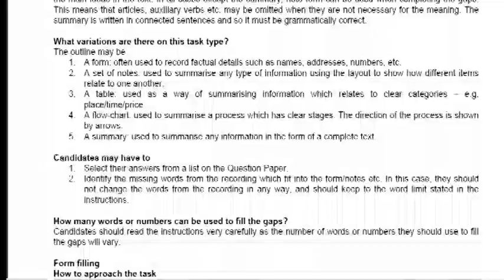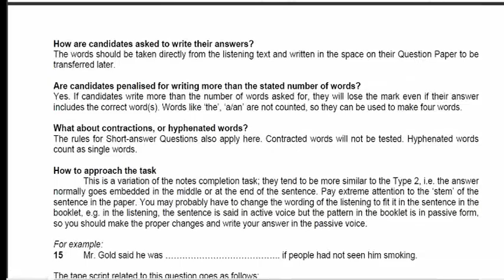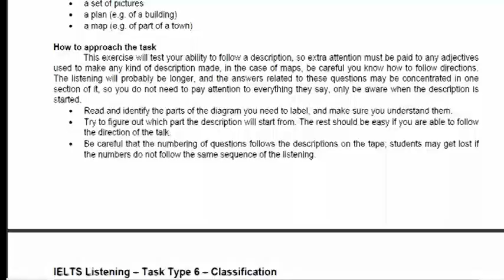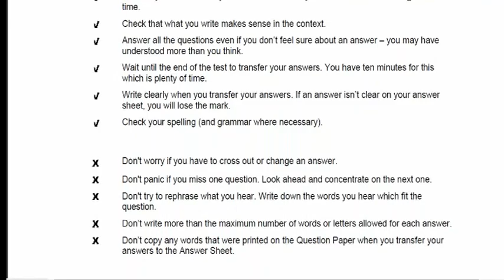FOR GOODBANDSCORE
Listening strategy to hear the testmaterial better.To have much better understanding in listening test material